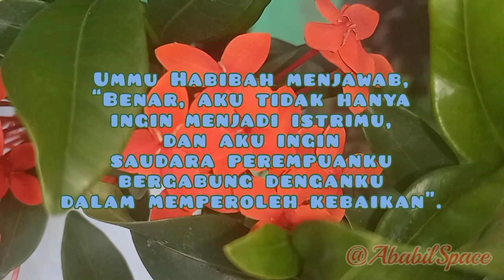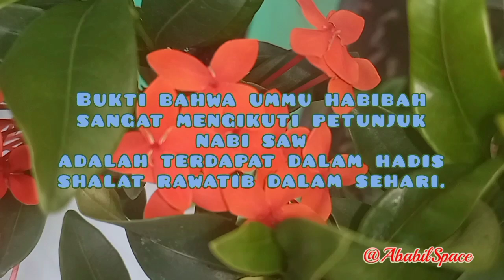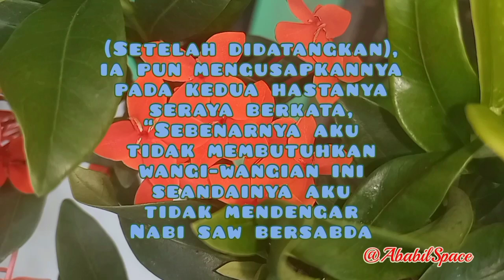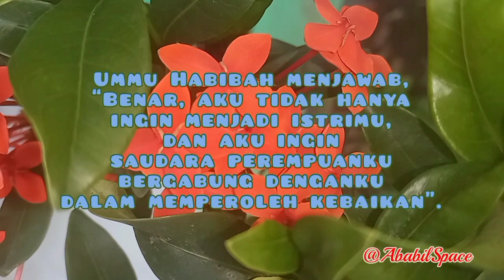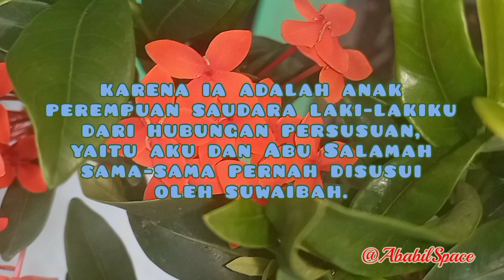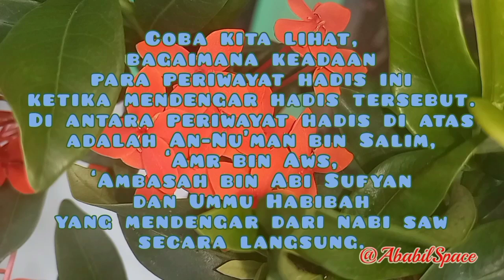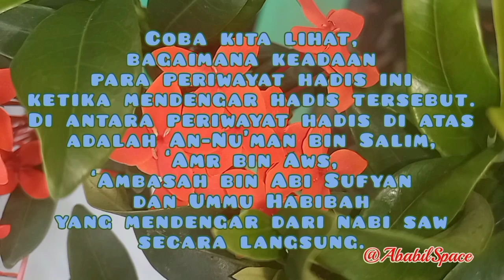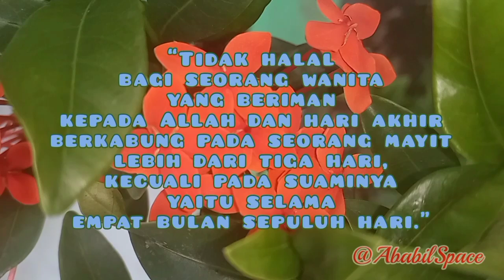Keutamaan Ummu Habibah Istri Nabi SAW